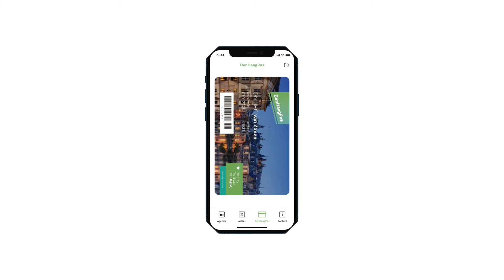Haagse Highlights Agenda (week 34 - 2022) - 1 + 2